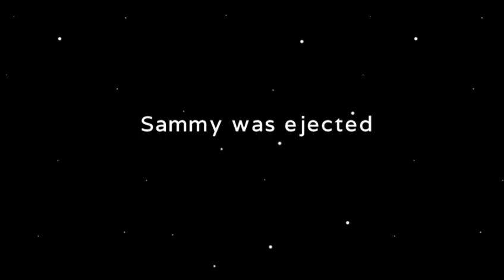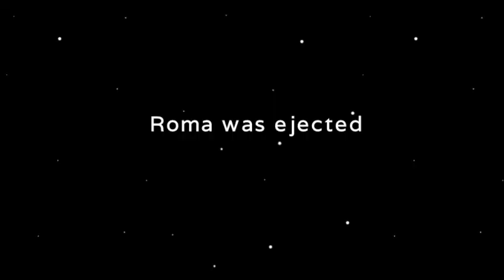Among Us Online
Now it's time for Among Us! Let's see how well this will go.
With any luck, I may win at this.